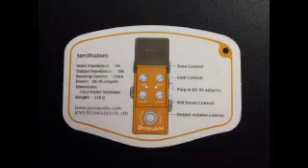Joyo Iron Man Orange Juice amp simulator demo